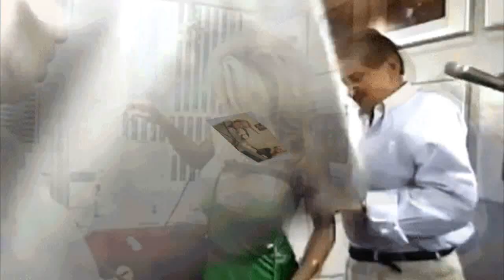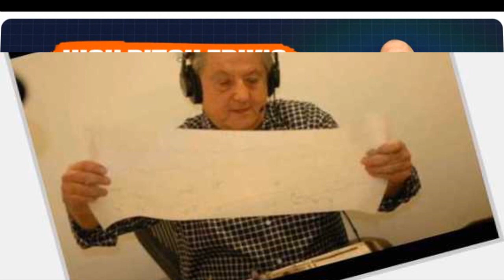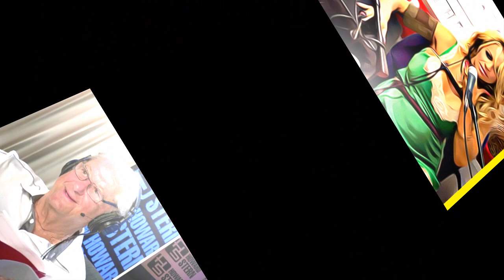Ed Torian (Polygraph Test) on Howard Stern Vol 2 of 2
Cash.App/$milkcratemarauder

A compilation of Ed Torian administering polygraph tests to assorted staff and guests of the Howard Stern Show.